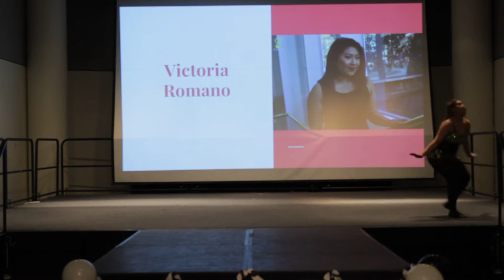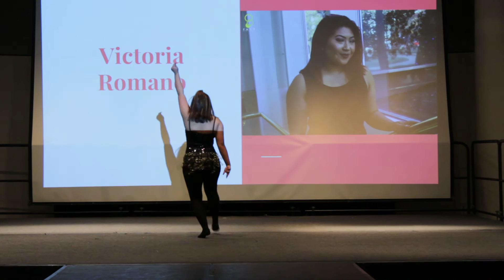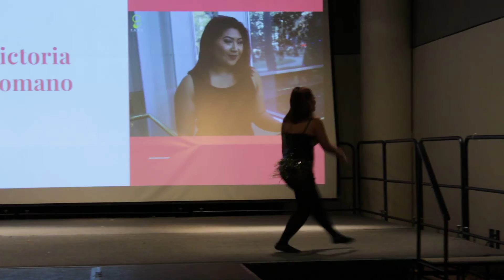5th Annual Mr & Miss FACT Pageant: Victoria Romano's Talent